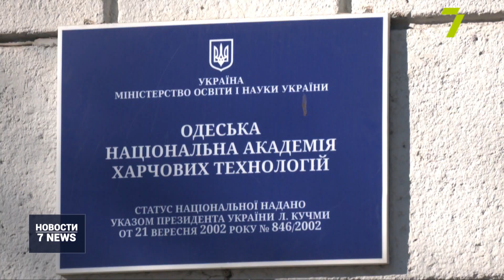Незаконная вырубка деревьев на Канатной, 112: кроме трухлявых уничтожают и здоровые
Очередной конфликт из-за вырубки деревьев. На этот раз зеленые насаждения спиливают на Канатной, 112, на территории Технологического университета. Жители соседних домов рассказывают: здесь действительно было несколько деревьев опасных для жизни. Поэтому ректор обратился в «Горзелентрест» с просьбой их срезать. Те деревья убрали, но вырубка продолжилась.

Уже в течение недели на Канатной, 112, спиливают деревья. Местные жители говорят: кроме ветхих и опасных уничтожают и здоровые. Чтобы разобраться в ситуации, обратились к общественным деятелям.

На самом деле эта история началась еще давно. Жители соседних домов утверждают: первой ласточкой стало строительство жилого комплекса на Канатной, 112. Летом прошлого года снесли общежитие Технологического университета и в зеленой зоне появилась бетонная дорога.

Мы решили обратиться к заказчику профилактической вырубки деревьев — ректору учебного заведения. Впрочем, оказалось, что он в отпуске и появится на работе в следующий понедельник, тогда же сможет ответить на все вопросы.

На месте происшествия мы встретили и эколога, живущего рядом. Владислав Балинский говорит: вчера слышал, как одновременно работали несколько бензопил. Но чтобы сдвинуть ситуацию с места, потребуется обращение потерпевшей стороны. Если местные жители докажут факт нарушения, дело может дойти до суда. Но обычно такие истории заканчиваются просто: в «Горзелентресте» посчитают убытки, которые потом возместит строительная компания.